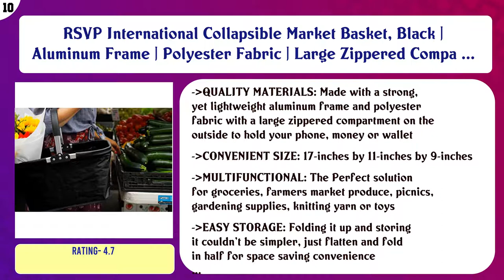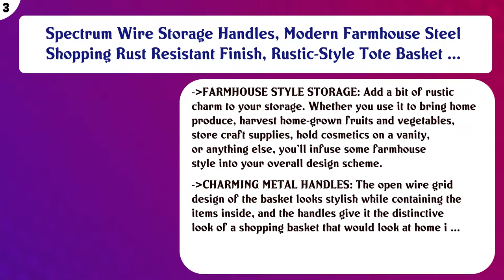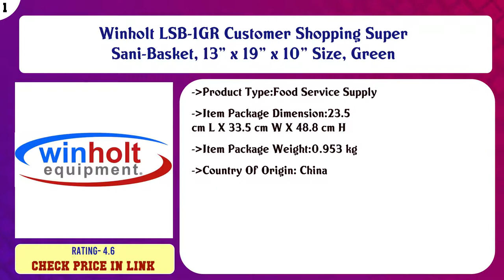Top 10 Shopping Baskets to buy in USA 2021 | Price & Review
Top 10 Shopping Baskets to buy in USA

 Find the links below to buy these products:

 List of top Shopping Baskets:

RSVP International Collapsible Market Basket, Black | Aluminum Frame | Polyester Fabric | Large Zippered Compa ...

 Southern Homewares Collapsible Silicone Market Shopping Basket Tote with Handles, Blue

 JVL Split Shopping/Hamper Storage Basket with Cream Lining, us:one Size, Buff Willow

 Monkibag-hm Storage Basket Black and White Color Shopping Basket Oxford Cloth Aluminum Tube Shopping Box with ...

 CleverMade Collapsible Plastic Grocery Shopping Baskets

 Clax Cart Mobile Folding Shopping Cart with Storage Crate

 e-wicker24 Wicker Shopping Basket, Beige, 44 x 32 x 36 cm

 Spectrum Wire Storage Handles, Modern Farmhouse Steel Shopping Rust Resistant Finish, Rustic-Style Tote Basket ...

 Cruiser Cart Shopping Cart Grocery Rolling Folding Laundry Basket on Wheels Foldable Utility Trolley Compact L ...

 Winholt LSB-1GR Customer Shopping Super Sani-Basket, 13" x 19" x 10" Size, Green

 Content of this Video:

10 best products to buy Shopping Baskets USA

 Top rated Shopping Baskets in USA